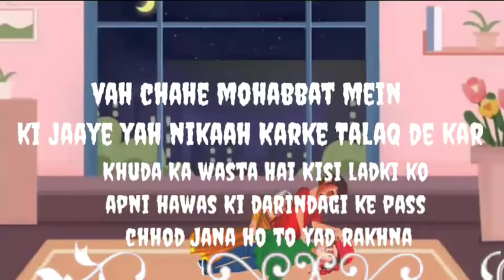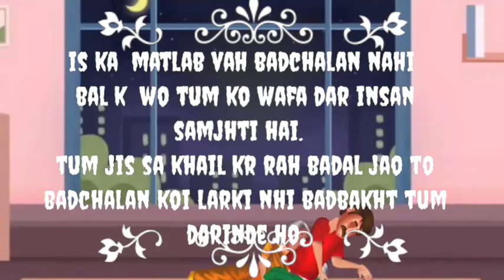Ek Thi Ammara | True Love Story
Ek Thi Ammara | True Love Story| heart touching story

Hadwin channel
Soft romantic piano background music

Whitesand-
 eternity(epic beautiful dramatic emotional intrument )